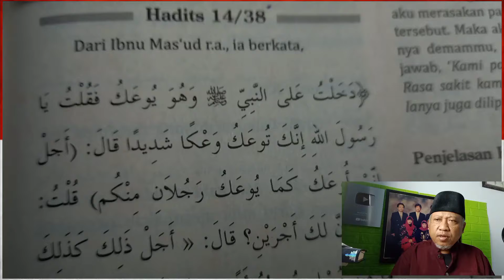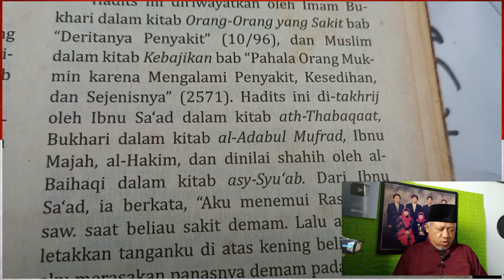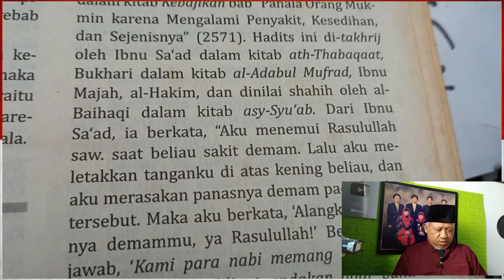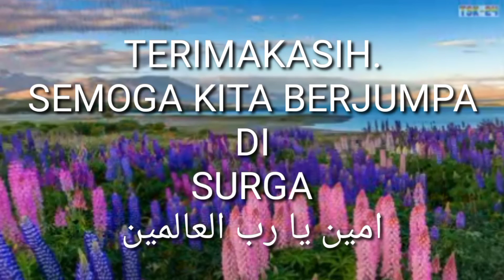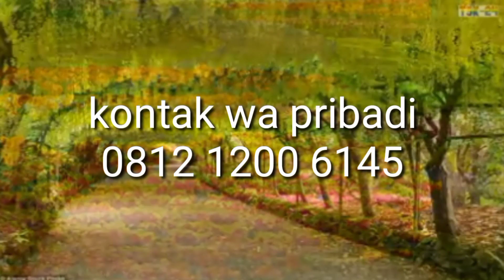HADIS: SAKIT JIKA SABAR HASILKAN PAHALA, GUGURKAN DOSA.